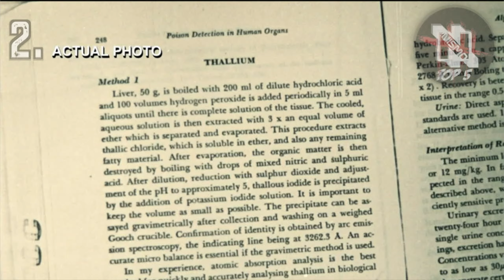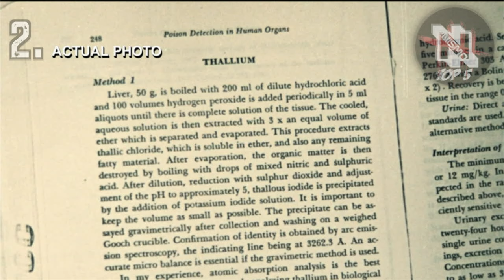5 Criminals That Attacked Their Neighbors | Family Poisoned With Soda | Boiling Water Attack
Today's video is an in-depth look at 5 true crime cases of people who were attacked by their next door neighbors. This channel features true crime content, true scary stories, countdowns, and compilations. I was able to blur out the copyrighted material and I really wanted to get this story back up on the channel. I worked very hard to get all these clips put together so I figured I might as well salvage the narration and just re-do the video portion so that it satisfies YouTube's copyright policies. I hope you enjoy the video, even if you've heard the dialogue before. There's still some very convoluted stories about neighbors that make it worth a second watch.

0:00 "Intro" - 5 Criminals Who Attacked Their Neighbors
0:30 1. "Boiling Rain" - Asia Wannamaker | Toni Booth
5:01 2. "Toxic Friends" - George Trepal | Peggy Carr
11:44 3. "Oven Roasted" - William Perry | Brett Smith
16:07 4. "Machete Man" - Twain Thomas | James Cvengros
19:22 5. "Red Eye" - John Kendall | Abigail Mounce

CCTV deaths
CCTV kidnappings
CCTV Kidnappings
Child Abductions
graphic elevator
graphic elevator deaths
graphic deaths
accidental suicide
gore videos
true crime
horror stories
serial killer documentary
cartel videos
drug cartel
cartel murders
cartel beheading
beheading
decapitation
Pablo Escobar
narcos
narcos true story
cartel decapitation
serial killer documentaries
cartel executions
mexican cartels
cctv
cctv footage
girl kidanpped
girl kidnapped